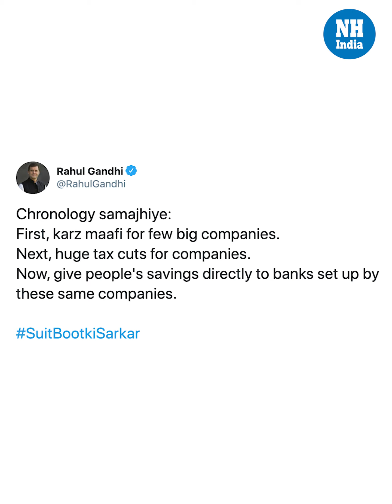Rahul Gandhi takes dig at Centre on banking plan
Congress leader Rahul Gandhi took a dig at the Centre over the RBI proposal to allow corporate houses to set up banks.